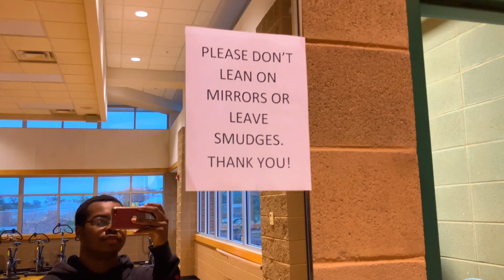RANDOM DAY IN MY LIFE 🫨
HEY LOVES HOW ARE YALL SO TODAY IS A DOUBLE UPLOUD LOL YAY 😁 SO I REALLY HOPE YALL ENJOY THE VLOGS 🔥🔥🔥Let’s Get It 🔥🔥🔥 quincy 10k dailyvlog entertainment grind 100k #206